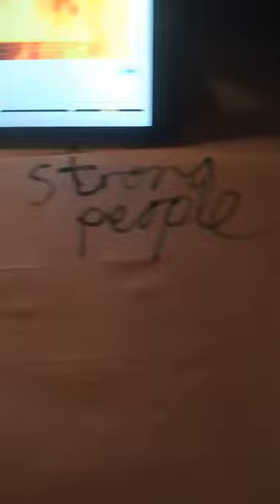18 January 2023